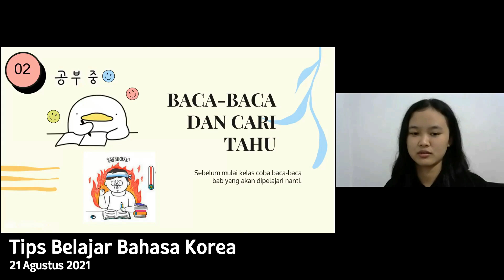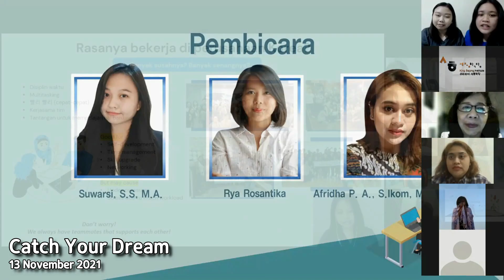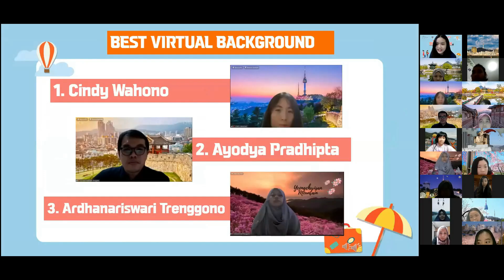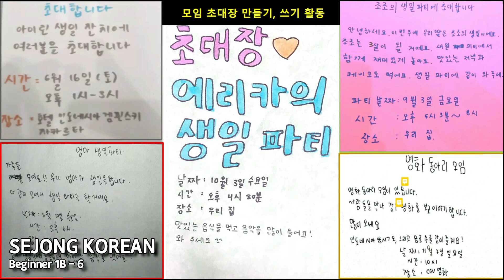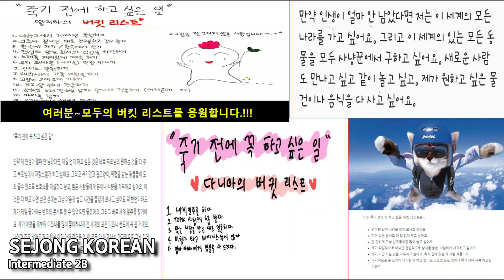VIDEO ACARA DAN KELAS SEMESTER 2/2021 l 2021년 2학기 행사 및 수업 영상